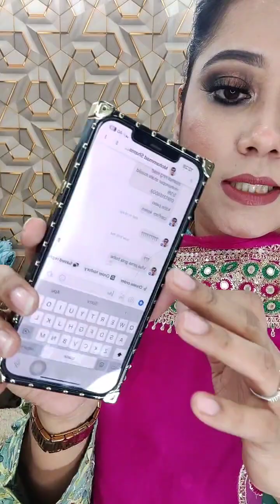EID Collection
** ঘরে বসে ক্যাশ অন ডেলিভারিতে  অর্ডার করতে আপনার পছন্দের যেকোন পণ্যটি স্ক্রিনশর্ট নিয়ে আমাদের Facebook Page এ ম্যাসেজ করুন।